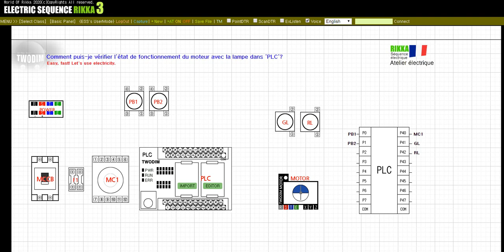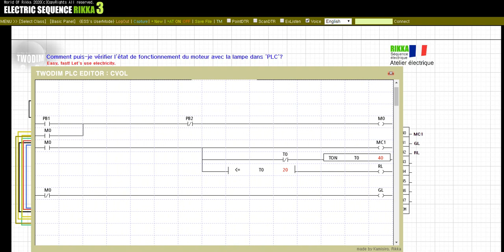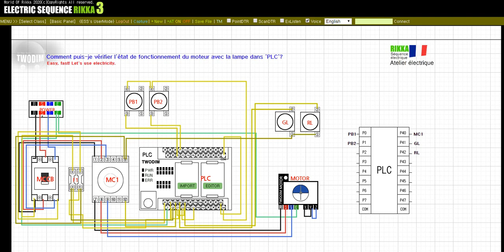Comment puis-je vérifier l'état de fonctionnement du moteur avec la lampe dans 'PLC'?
Apprenez à allumer le moteur et la lampe grâce à la commande automatique électrique «PLC».
Vérifions le 'PLC' quand le moteur ne tourne pas et quand il tourne.

Nous ferons de plus en plus de vidéos d'apprentissage.
Toute autre question serait appréciée si vous les laissez dans les commentaires sous la vidéo.